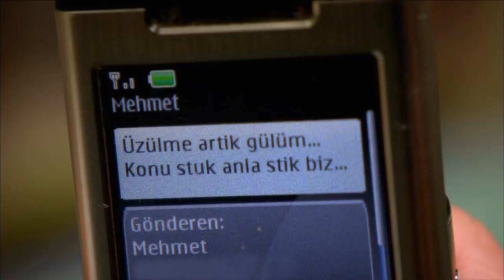Feyyaz, Seher'i Mehmet'e yamadı - Adını Feriha Koydum 23. Bölüm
Oyuncular:
Vahide Gördüm
Hazal Kaya
Çağatay Ulusoy
Metin Çekmez
Melih Selçuk
Ceyda Ateş
Yusuf Akgün
Deniz Uğur
Ahu Sungur
Barış Kılıç
Ufuk Tan Altunkaya
Pelin Ermiş
Sedef Şahin
Feyza Civelek